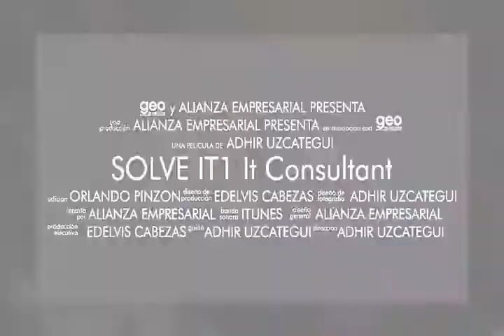SOLVE IT1 4728 NW 114 Ave # 102 Miami Fl 33178 Telf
ALIANZA EMPRESARIAL